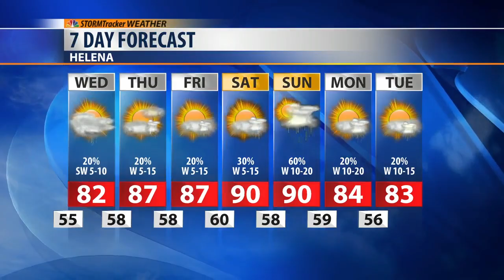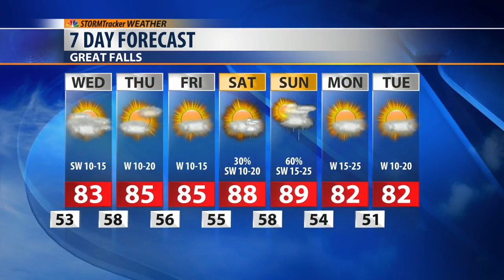Montana Summer Snow and Rain Drying Up